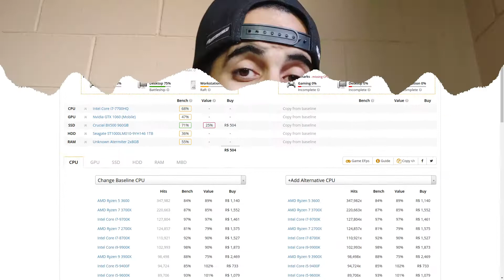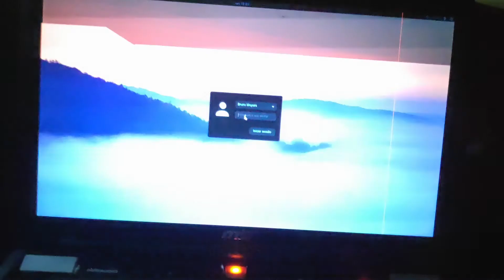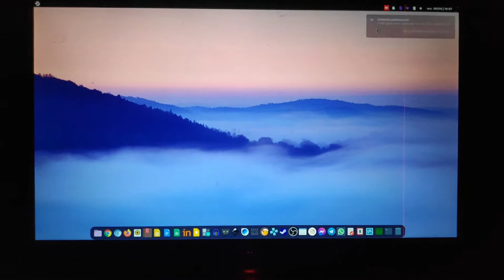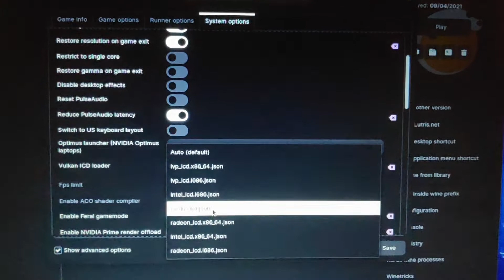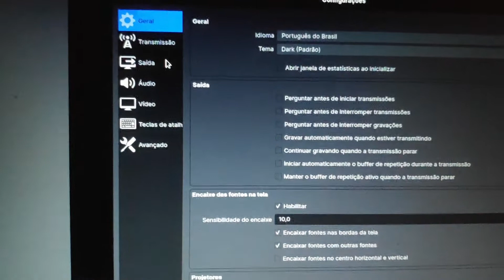TROQUEI A PLACA DE VÍDEO DO NOTEBOOK!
Vendi meu PC Gamer chinês e troquei a placa de vídeo do meu notebook, não é clickbait! Troquei a placa de vídeo do meu notebook MSI GT70-0NE e coloquei uma NVIDIA QUADRO, valeu a pena?

Placas MXM no Aliexpress

** Os links acima NÃO contém encurtador de propaganda **